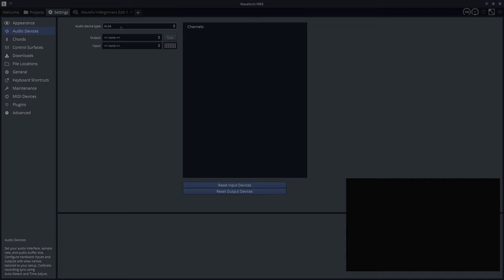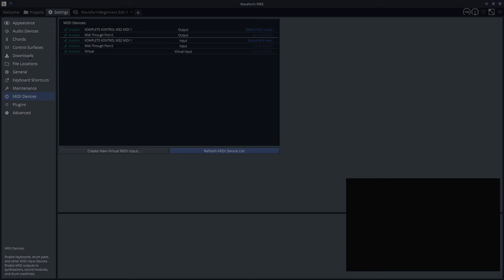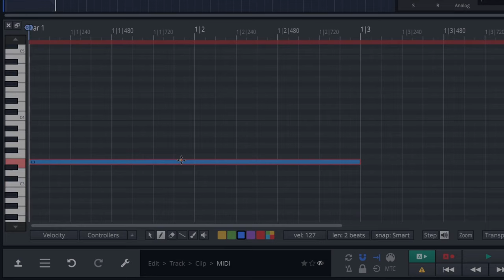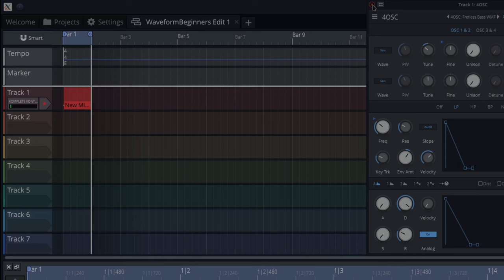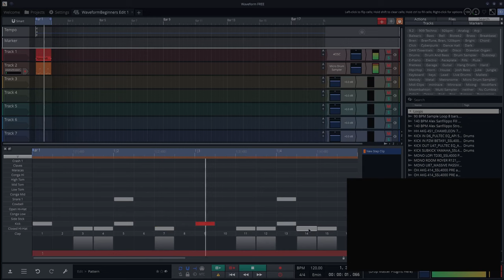Waveform Free: Beginners Guide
The first in a series about Tracktion Waveform for beginners. We’ll start with the basics, using only the built-in plugins of Waveform Free to get you up and running as quickly as possible.  This is probably the best free DAW on the market. There are a few slightly more advanced features in this video too that are simple to use and well worth exploring.

0:00 Initial Setup
1:19 Creating a Project
2:16 Adding Plugins
2:57 4OSC Synth
3:28 Editing MIDI
4:33 Drums
7:32 Quick Drum Editing
9:19 4OSC Parameters
11:18 LFO1 into LFO2
12:08 Recording Guitar
13:00 Recording on a Loop
14:57 Show Takes
16:06 Scroll Wheel Functions
17:14 Recording Vocals
17:55 More Functions
18:25 Vocal Comping
19:10 FM Synth
20:01 Extra, Extra!